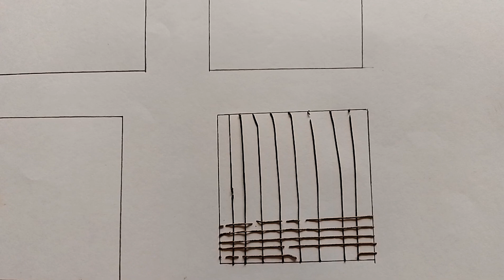Mehndi Class-9 | मेहंदी कैसे सीखे आसानी से | Beginners New Mehndi Class | salonimehndi02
New special mehndiclass 9
Mehndi kaiser Lagate Hai Hathon me Mehndi Lagane ka Tarika on line Mehndi Training on you Tube mehndi Trtorial for Beginners New mehndi design 2024 ||
Mehndi kaise Sikhen step by step || mistake for Beginners Mehndi design ,

How to learn mehendi design at home ||

Beautiful bridal mehendi ||

Dulhan mehndi full hand

Hello Friends
How to learn portrait bridal Mehndi design,
Dulhan mehndi design, latest mehndi design,
Bridal mehndi kaise lagaye, mehndi design,
mehndi lagana sekhen, mehandi designs,
Ghar baithh Kar mehndi kaise sikhen ,

Hello Guys
My name is saloni Chauhan

Founder of saloni mehndi
Welcome to your You Tube channel
Salonimehndi02

In his channel | am touching you how to make Henna
design How to make mehndi design How to make bridal
Mehndi design hope it will help you a lot

portrait bridal mehndi
Done by @salonimehndi02

Mehendi training centre ,
Saloni Mehndi design Class tutorial ,
How to learn Mehndi design New Beginners 2024 ,
Mehendi learn at Home ,
Mehendi kaise lagaye,
Mehndi kaise sikhen ,
Mehand kaise bhigoye,
Mehandi kaise lagate Hai,
Mehndi kaise banate Hai,
Mehndi kaise nikale,
Mehndi design,
Mehndi course,
Mehndi design dulhan banana sikhe,
Mehndi kaise lagaen,
Mehndi design,
Mehandi lagana kaise sikhen,
Mehndi kaise sikhe,
Mehndi designs dikhaiye,
Henna mehndi design for hands,
Henna mehndi,
Henna beauty,
Henna mehndi Class 9,
Henna art,
Class 9,
New mehndiclass 9,
New henna 9,

2024 New Mehndi design,
Best mehndi artist
please Follow my You Tube